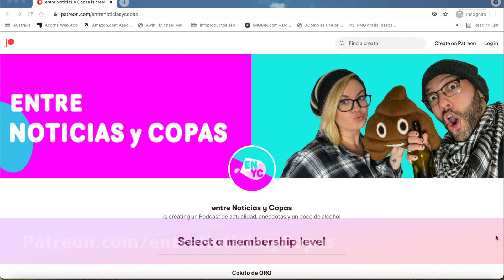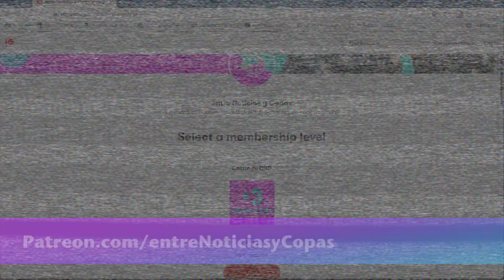Cultura de la Cancelacion, Dave Chappelle y el Capitan Kirk se fue a ESPACIO | ENYC Ep. 15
Cultura de la Cancelacion: Jordan Peterson lo empezó a denunciar, si tienes una opinión diferente o alternativa eres visto como homofobico o troglodita

Una generación Ardida, al que le aplaudo las batallas ganadas pero que como todo tirano que obtiene algo de poder, su sed, más que de justicia, parece de total y absoluta venganza… nos recuerda a alguien al que le gustaba el rojo…

Disfruta del contenido en audio, CocoMike House Media: la Experiencia Auditiva

¿Deseas ahorrar y hacer crecer tu Dinero?

Raíz; una aplicación para invertir en acciones y bonos australianos e internacionales

Spaceship Voyager, una aplicación para invertir en empresas de tecnología, introduce este código [S8L0SVGVDR] en el link de abajo

Stake; una aplicación para invertir en fracciones de acciones de empresas de estados unidos, introduce este código [michaeleduardom737] en el link de abajo

Sayonara!!
Continuemos la conversación...

Algunas de las herramientas que uso

👉Posiciona tus Videos en YouTube mas fácilmente!